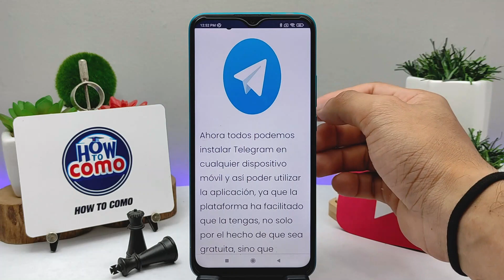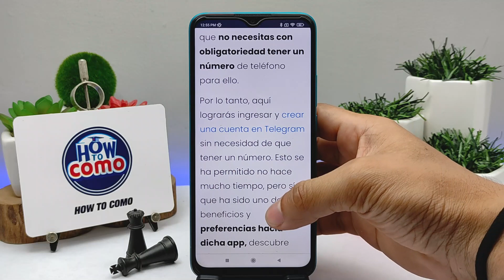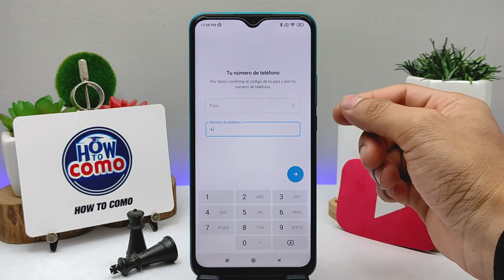¿Cómo Tener una Cuenta de Telegram Sin Número de Teléfono? - Trucos de Registro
En este video te mostramos Cómo Tener una Cuenta de Telegram Sin Número de Teléfono. En este canal encontrarás los mejores tutoriales. ¡No te lo pierdas!